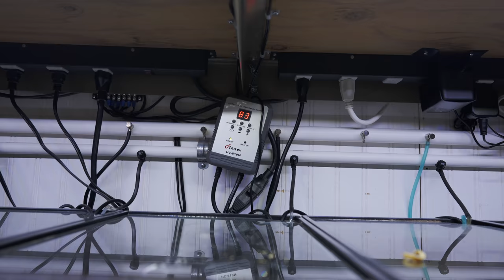Private Tour With MASTER Fish Breeder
‎ Master breeder Dean is back in his fish room, showing off all his discus and plecos, sharing tips on hatching baby brine shrimp as a live food for baby fish, and teaching us how he hatches ricefish eggs using a spawning mop and breeder box.
🛒 Dean doesn't sell his fish online but you can buy live fish from our preferred online retailers with the code aquariumcoop to save 5%. (As an affiliate of these retailers, we earn a commission when you use our code or affiliate links.)

0:00 - Clean Your Aquarium Glass
0:58 - Discus Fish Bred by Master Breeder Dean
1:10 - Dean’s Sought After Discus Fish
1:52 - Aquarium Co-Op Stickers
2:05 - Pleco Fish Breeding Project
6:11 - How Dean Heats his Aquariums
7:22 - Brine Shrimp Hatching Tips
9:37 - What Makes a Failed Hatch
9:55 - Aquarium Co-Op Brine Shrimp Eggs
11:35 - Aquarium Co-Op Test Strips
13:20 - Dean’s Platinum Rice Fish Breeding Project
18:00 - Dean’s Outdoor Fish Ponds
18:50 - Dean’s Lungfish